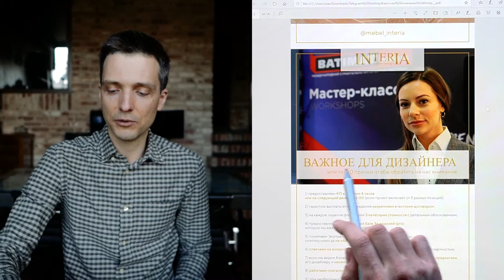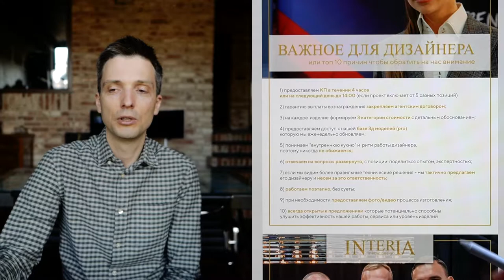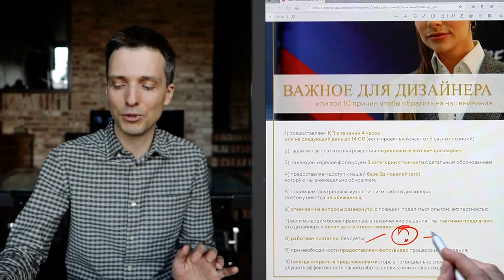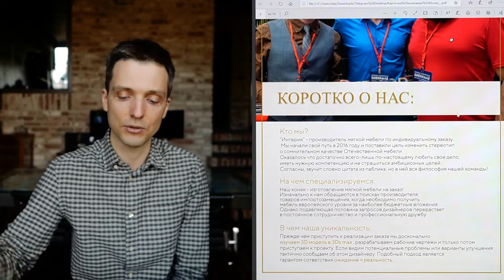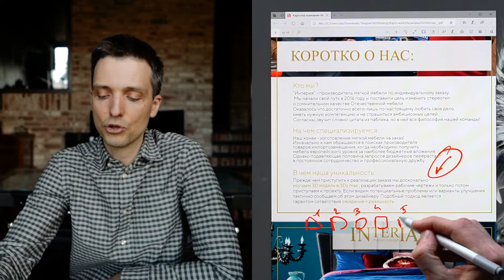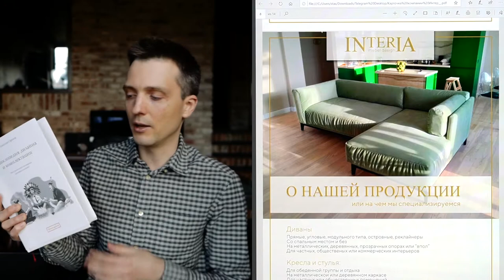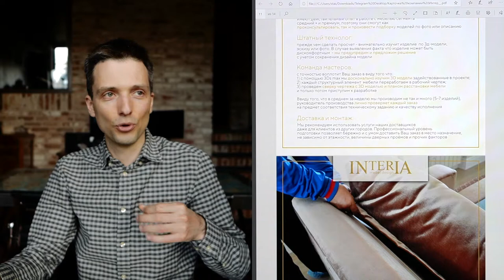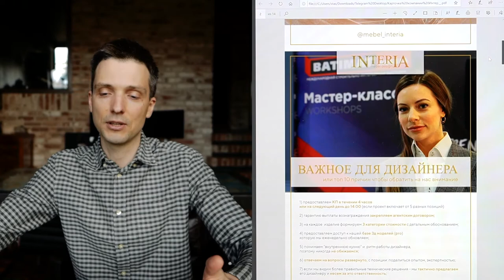Разбор карточки - Interia